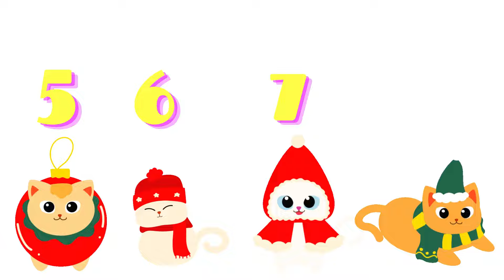Count from 1 to 10 - Kids Learn Numbers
Counting numbers is the first step in learning Math. Let's do it together.